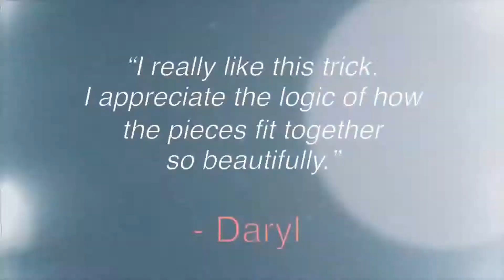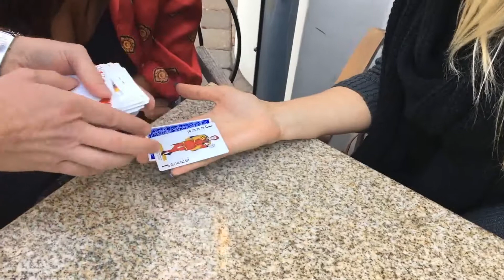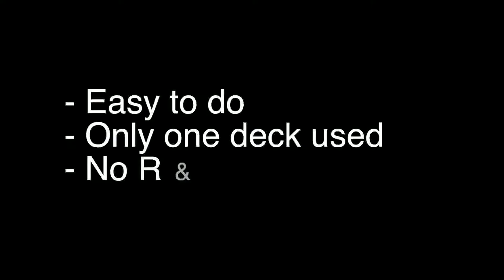Caught Red Handed by Michael Mode and Arthur Ottney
A Surprisingly Visual Marked Card Routine

"I really like this trick and appreciate the logic of how the pieces fit together so beautifully."
- Daryl

You let the audience in on a secret...
You're using a marked deck of cards.
Surprising changes happen as the blue-backed cards become red, and the secret marks become highly visible!

Includes special deck of cards, DVD and online video instruction.

- Highly Visual and Interactive
- Custom Printed Deck - Easy to Do!
- Full Video Instruction of 3 Handlings
- Taught from Your Point of View

"I'm not red-handed, but I was caught."
- Wayne Dobson

"That's great! Do it again!"
- Jeff McBride

"Fooled me badly!"
- Doc Eason

Get Caught Red-Handed, and thoroughly surprise and entertain your audience!